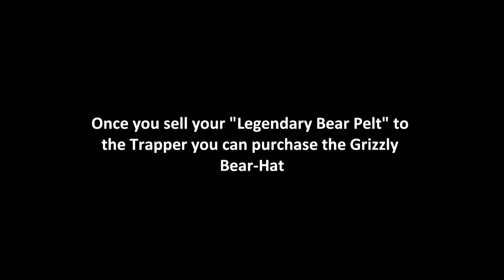Legendary Bear Bharati - Red Dead Redemption 2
After several unsuccessful attempts at tracking down Legendary Grizzly Bear "Bharati" in Red Dead Redemption 2 we finally caught up with him... You wont mistake this bear for another as he's got a huge scar down his face & is the biggest confirmed brown bear seen in the East Grizzlies weighing a whopping 1,000 lbs!! I'd say we were lucky to escape with our lives that day (and not to mention a pretty nice hat!)

Make sure to watch until the end & follow the steps so that you can unlock your Legendary Grizzly Bear hat for Arthur Morgan. IF you're too impatient for that? Make sure & drop a like/do the following.
1) Skin Bharati & transport his pelt to the nearby trapper as quickly as possible (meat as well as pelts will go bad)
2) Sell the bear pelt to the Trapper
3)Go to craft/outfits, you should now be able to buy the bear hat among many other things if you have the right criteria.

While we own the rights to this video, the following content was used for leisure (covered under copyright protection standards) and we do not claim to own in any capacity.